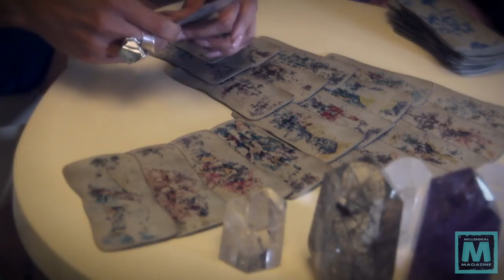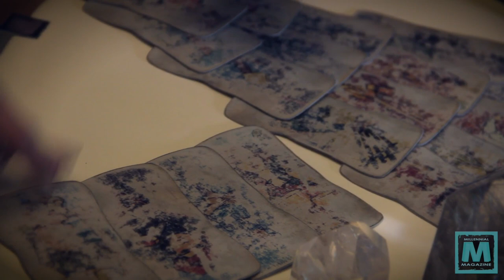Deseret Tavares Predice El Ganador Del Super Bowl 51